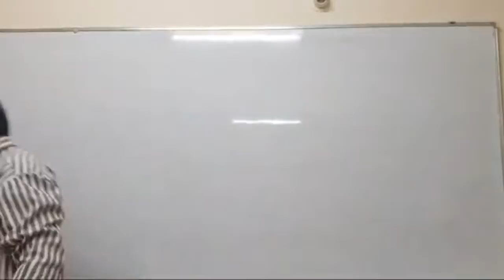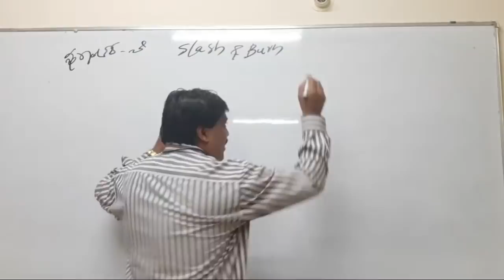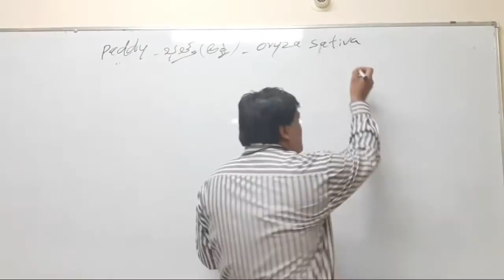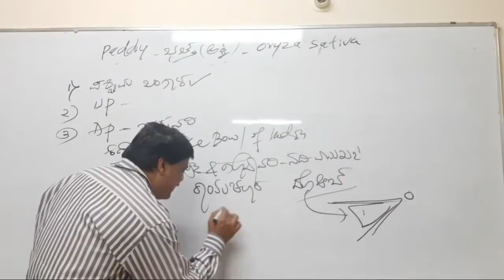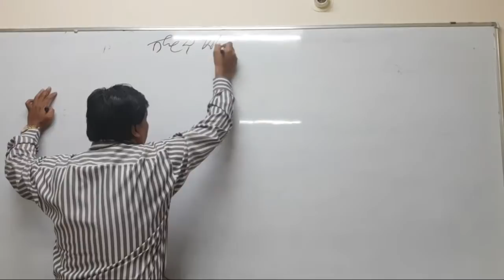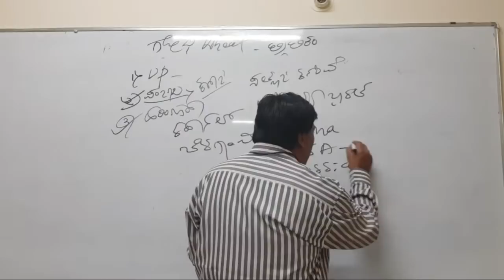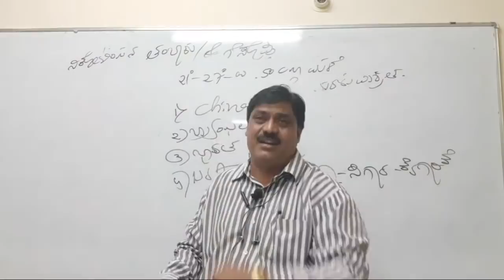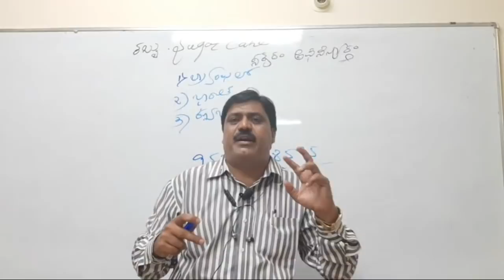AGRICULTURE TOPIC FOR ALL COMPETITIVE EXAMS